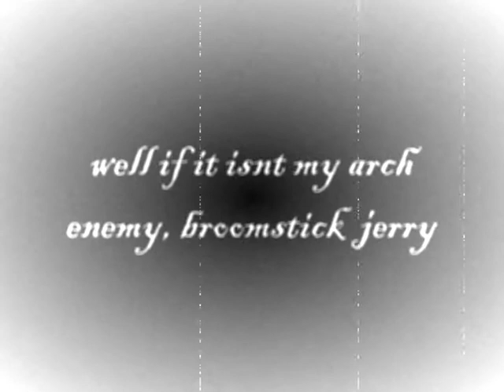Neckbrace Larry and Broomstick Jerry Silent Film 1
New Silent Film Series.

Concept: David Rediger and Trent Parker